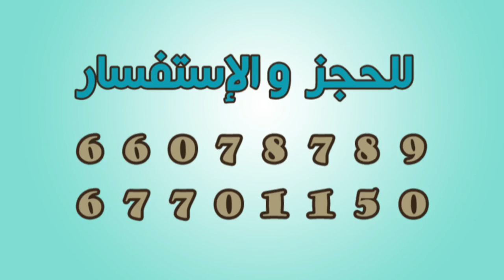الإعلان الأول - مسرحية عالم Fun Run 2013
Creative Soul

الفنان/ أحمد إيراج
الفنانه/ هند البلوشي
الفنانه/ مرام البلوشي
الفنان/ شعبان
الفنان/ محمد الرمضان
الفنان / مشاري العوضي
الفنانه / شيلاء سبت
الفنانه / أبرار سبت
الفنان / عبد العزيز النصار
الفنان / محمد الرميان
الفنان /حسين البلوشي
 الفنانه/ شوق المسلم

على مسرح الأندلس
للإستفسار والحجز
66078789
67701150